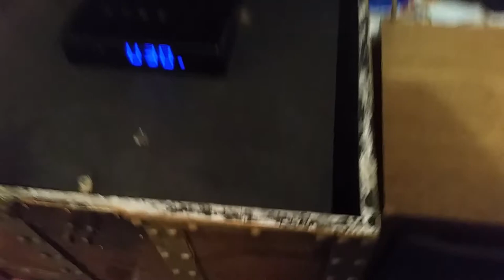Treasure chest stereo.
The video is pretty well self explanatory. The music was done by PPF.